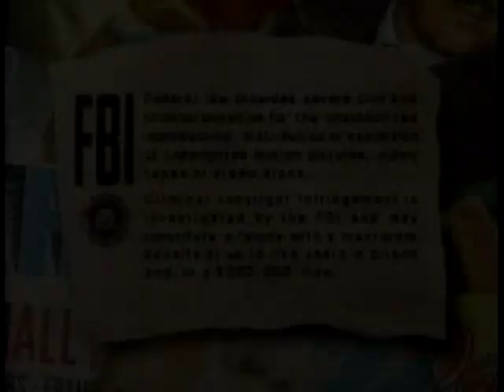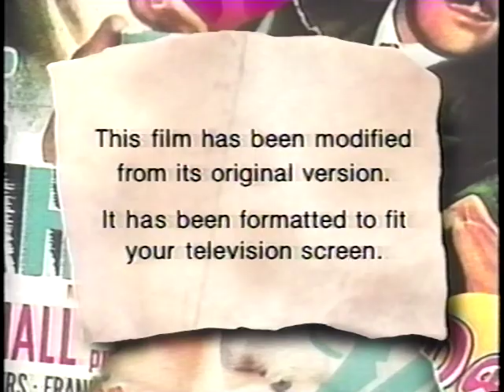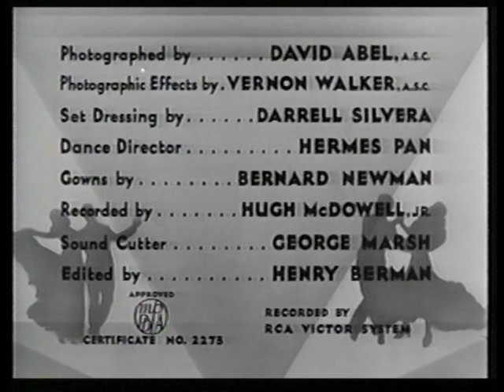Opening to Swing Time VHS (1996) (USA) (Turner Classic Movies)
Printed on August 4, 1996. One of the most beloved and well-remembered musicals of the repertoire of Fred Astaire and Ginger Rogers. Astaire plays a performer-gambler who goes to New York to raise $25,000 for the wedding of his fiancee, but quickly becomes more enchanted with beautiful aspiring dancer Rogers. Jerome Kern's memorable score includes such standards as "Pick Yourself Up", "A Fine Romance" and the Academy Award winning showstopper, "The Way You Look Tonight."

Turner Home Entertainment

Contents:
Logo: Turner Home Entertainment
Introduction by Robert Osborne
VHS Promo: Turner Classic Movies
Theatrical Trailer: SWING TIME
Bumper: TCM Feature Presentation
Text: "This film has been modified from its original version. It has been formatted to fit your television screen."
Logo: A Radio Picture
Opening credits:
Radio Pictures presents Fred Astaire and Ginger Rogers in SWING TIME
With Victor Moore, Helen Broderick, Eric Blore, Betty Furness, Georges Metaxa
Directed by George Stevens
Lyrics by Dorothy Fields
Screen Play by Howard Lindsay and Allan Scott
From a Story by Erwin Gelsey
Musical Director: Nathaniel Shilkret
Art Director: Van Nest Polglase
Associate: Carroll Clark
"Silver Sandal" Set and "Bojangles" Costumes by John Harkrider
Photographed by David Abel, A.S.C.
Photographic Effects by Vernon Walker, A.S.C.
Set Dressing by Darrell Silvera
Gowns by Bernard Newman
Recorded by Hugh McDowell, Jr.
Sound Cutter: George Marsh
Edited by Henry Berman
Approved by the MPPDA—Certificate No. 2273
Recorded by RCA Victor System
A Pandro S. Berman Production